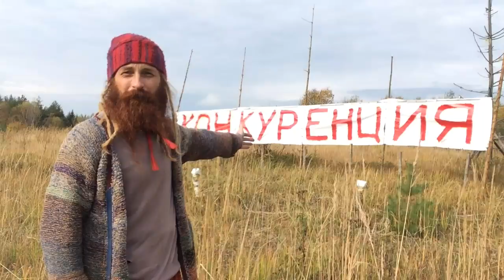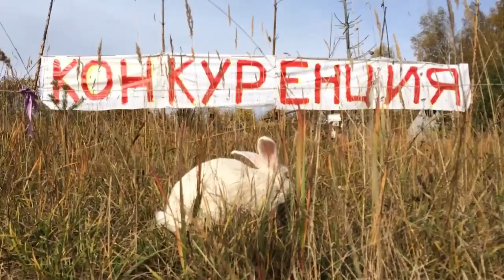Вооруженное нападение на усадьбу Отшельника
На усадьбу Хоббита Отшельника совершено вооруженное нападение. Преступники пытаются заставить гражданина отказаться от своего мнения на будущее нашей страны.

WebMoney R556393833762